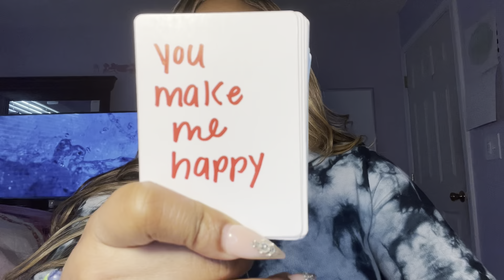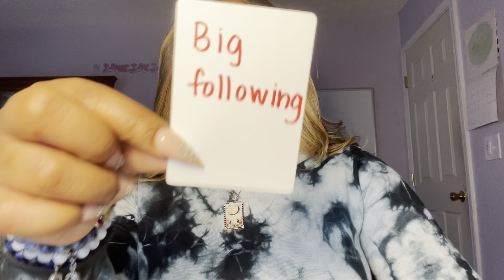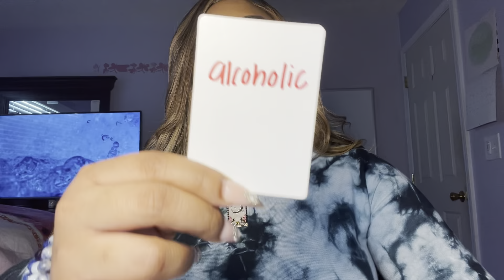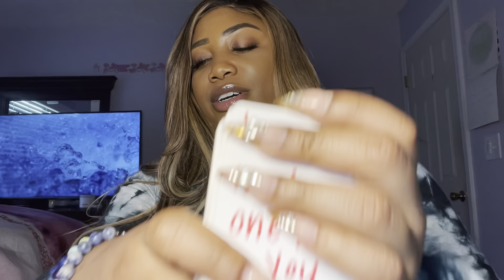CAPRICORN NEXT 48 ♥️ ACTING LIKE THIS B/C THEY’RE NOT READY TO LET YOU GO ♑️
Welcome Capricorn ♑️ to your next 48 tarot reading

DREAMFREE

SOCIAL MEDIA 📲
@d_reamt_arot (Instagram)
@dreamxcandles (Candle Business Instagram)
@dream_tarot (Twitter)

Please select which option you would like on my website and I will respond with my availability for the reading so you can schedule. If you are choosing a Pre-Recorded service, please send your questions in ONLY after you have paid and allow a 48-hr turn around unless I contact you saying it’s available for you to view before then.

All Pre-Records will be sent within a 4-day time frame due to the amount of requests. Pre-Records are uploaded to YouTube under a private link. Only you have access to this link, and I will send this to you as soon as your video is ready. Once you view the video, it will remain visible for 48 hrs only.